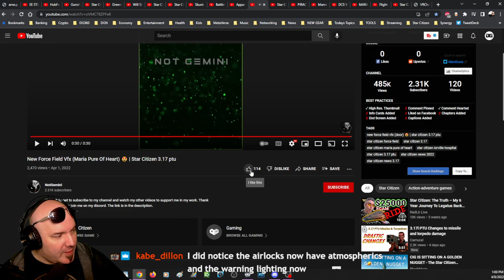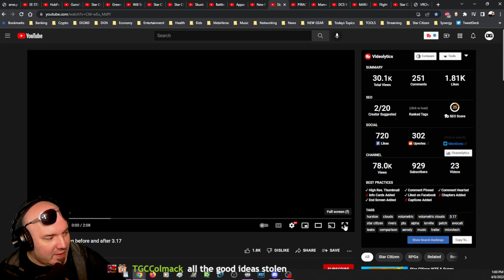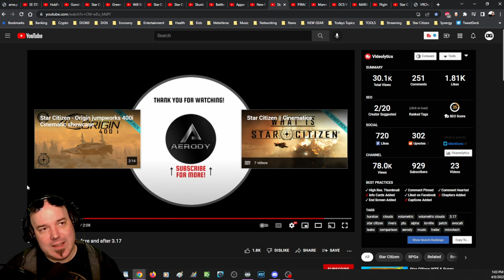Star Citizen NEW Force Field VFX & HURSTON - BEFORE & AFTER 3.17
A Star Citizen Opera as we check out the new VFX on force fields and see the differences between 3.16 and 3.17 primarily clouds. Follow me on this musical journey... shant you?

By Supporting DG360 you are directly supporting those we promote here on the channel who most definitely deserve it and you are directly helping our community. I think it of upmost importance that we focus on content that YOU enjoy and that's what we do here... have a great time!

SUPPORTERS get Exclusive Access to:
✅ The DG360 Podcast & Stream Highlights
✅ Loyalty Badges & Emoticons
✅ IRL Vlogs

Our Art Director:

Highly recommend!

International Shipping